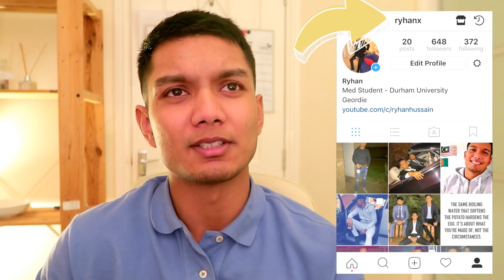HOW I WENT FROM D TO AN A* | MY A LEVEL STORY + ADVICE ON HOW TO BOOST YOUR GRADE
I managed to pull my A-level grade up from D to an A* in a year and this is what I did and how I did it... hopefully, you can do the same 😊 Below are links to the only books I used and I highly recommend them...